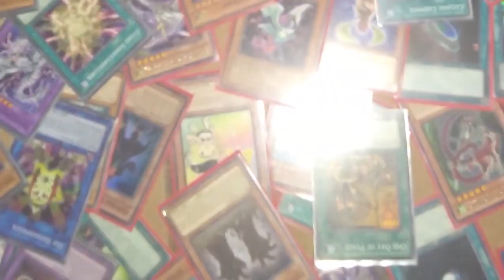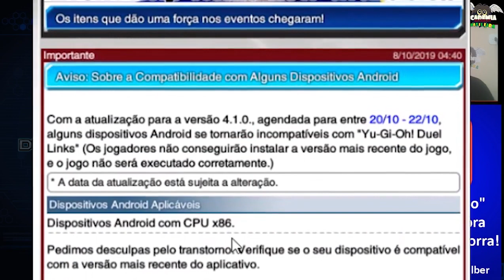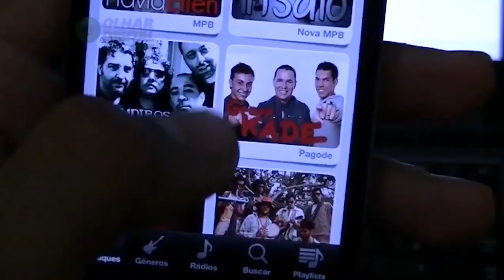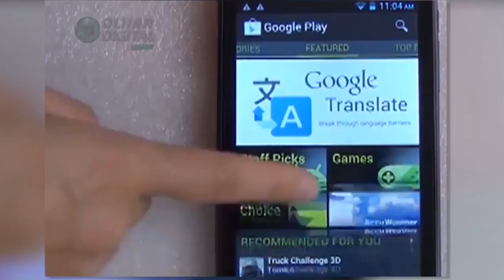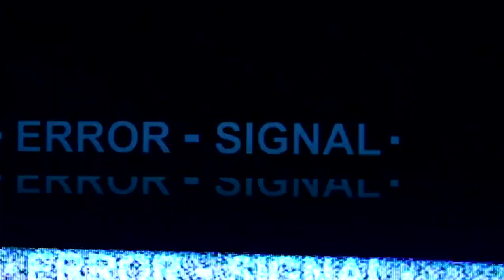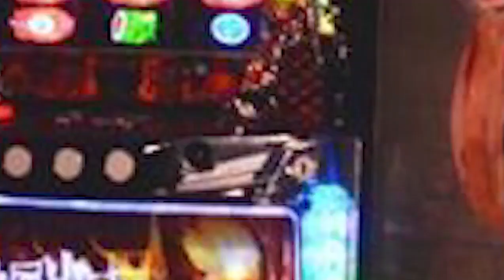NOVO UPDATE - YuGiOh Duel Links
A compatibilidade de Duel Links está recebendo Atualização entre o dia 20/10/19 e 22/10/19 e agora celular com Arquitetura x86 Vai dizer adeus ao joguinho da Konami, Nesse video trago uma chuva de Informação NerdsExtra com todos detalhes!

[ EXTRAS]